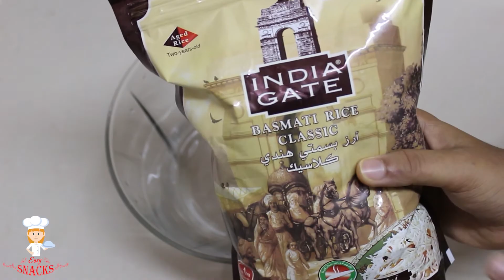ERACHI CHORU // EASY ERACHI CHORU MAKING IN MALAYALAM // ERACHI CHOR RECIPE // EASY SNACKS | EPS - 7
Onions - 1
Curry leaves,Mint leaves, Coriander leaves – 1 handful
Tomatoes -1-2
Coriander pdr-4 tsp
Red chilli pdr - 3 tsp
Turmeric pdr -1 tsp
Garam masala pdr – ¾ tsp
Yogurt -3 tbsp
Lime juice -1/2 piece
Rice -2cups
Ghee -2tbsp
Coconut oil -1tbsp
All Spices – 1 handful
Hot water
Salt